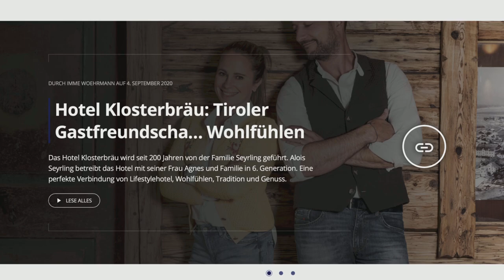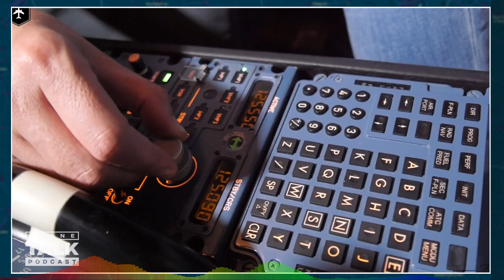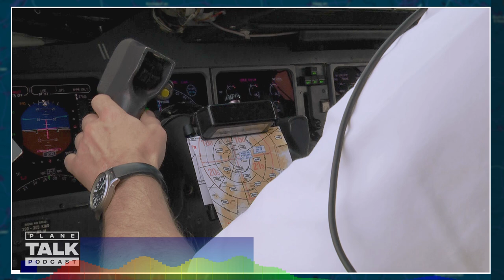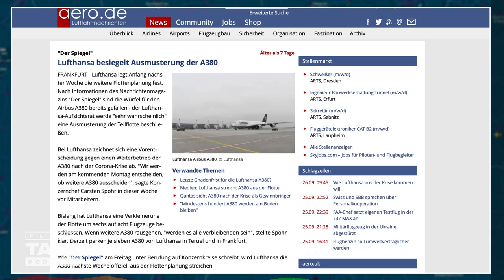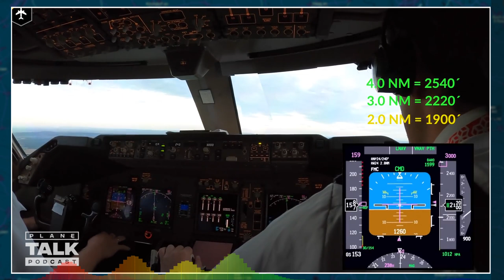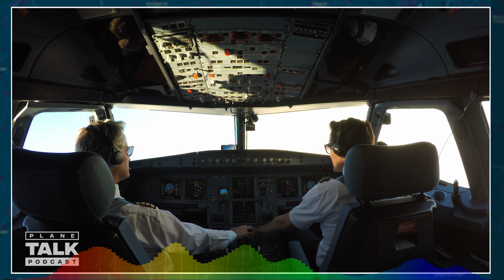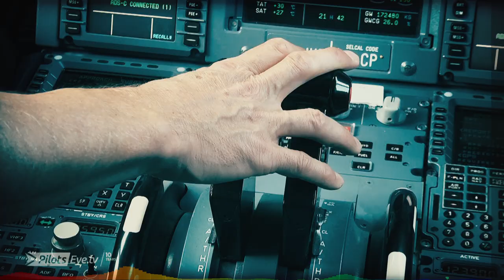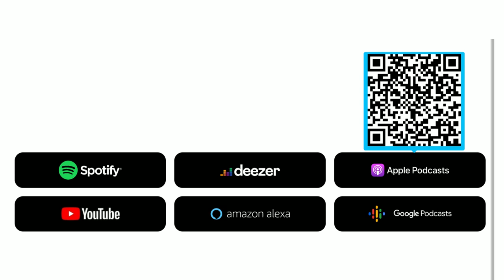planeTALK | Captain JOE 1/2 "Der Popstar unter den YouTube Piloten" (24 subtitle-languages)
Nach unserer Premiere mit rund 45.000 Zuhörern, als Pod und VodCast präsentieren wir heute - ein wenig glücklich - die zweite Ausgabe unseres neuen Podcast-Senders. Danke für Euer grosses Interesse.
Um unseren geplanten Bogen von - Company-tauglichen - Themen mit Jürgen Raps bis zu - ganz persönlichen - Piloten Karrieren zu demonstrieren, begrüssen wir heute Joey Diebolder (35).
Als "Captain Joe" erklärt er jeden Donnerstag interessante Details über das Fliegen oder lädt sich Kollegen zum "battle of the planes". Alle englischen Kurzvideos sind mit einer solchen Begeisterung dargeboten, dass man sich um Pilotennachwuchs keine Sorgen machen muss.
Im Teil 01 - den wir im Frühjahr aufgenommen haben - sprechen wir über seine - noch kaum bekannte private Seite. Von seinen Träumen bis zu den Hintergründen seiner erfolgreichsten Folge, "Kann ein unerfahrener Passagier ein Flugzeug landen?.
Die Bilder stammen Teils aus seiner Privatschatulle, älteren PilotsEYE Folgen und seinem eigenen YouTube Kanal. (Verraten Sie uns, wie Ihnen das Layout gefällt? )

// english // PREMIERE - planeTALK - the PilotsEYE.tv Podcast
Weekly talks to Aviators, they love and live aviation.
Alternating between English and German language, based on the guest's native tongue. The Second one: Talking with the "Popstar among pilots on the internet - Captain JOE" (german) //

Die Themen im Überblick:

- Warum wurde er nicht - wie geplant - Zahnarzt?
- Die erfolgreichste Videofolge - Can a passanger land a plane?
- Ist sie - oder nicht. Joe's Verhältnis zu Dutch Pilot, mit der auch Videos macht?
- Warum ist eine 747 ein Porsche und eine A320 ein Golf?
- Was macht er, wenn Piloten eines Tages Flugzeuge vom Boden aus steuern?
- Wie erklärt man den Passagieren schwierige Sachverhalte im Flug?
- Was bringt den fröhlichen Joey zum weinen?
- Was motiviert den Motivator?

Wir freuen uns über Ihre Unterstützung:

Erzählen Sie Ihrer Community von unserem neuen Podcast https//planetalk.tv
und/oder gönnen Sie sich einen unserer Filme, das wäre wunderbar.

Herzichen Dank und viel Spass mit unserem Programm
Thomas Aigner und das planeTALK Team